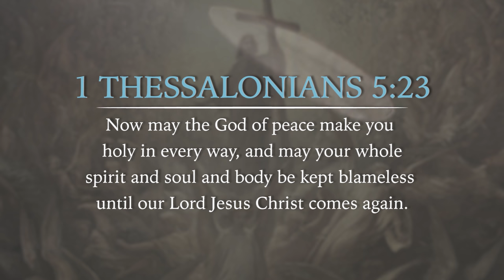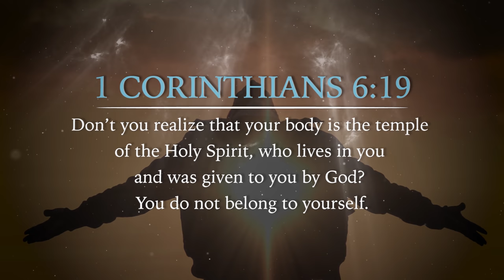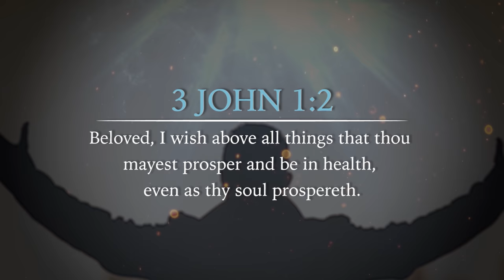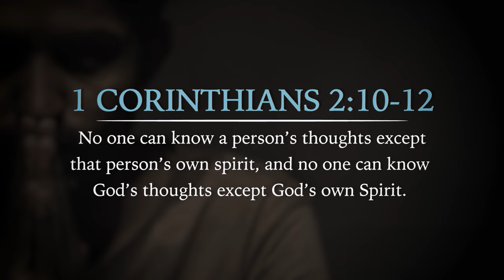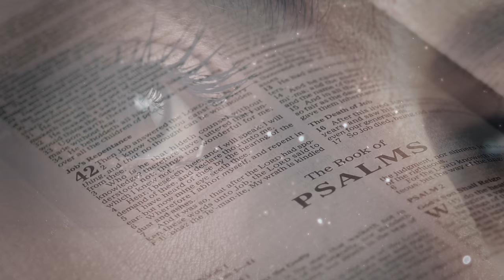Body, Soul, Spirit SIMPLY Explained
In this short sermon, David Diga Hernandez shares an insightful, simple, and Biblical explanation of man’s nature. This spiritual truth is key for understanding things of the spirit.